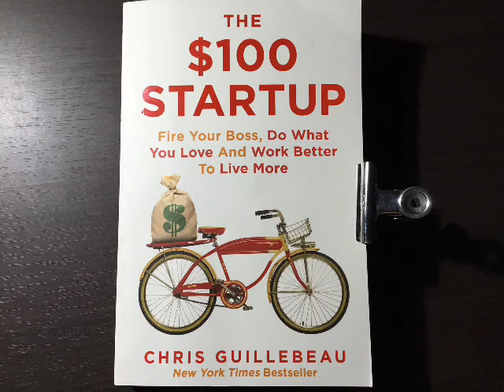The $100 Startup from Chris Guillebeau